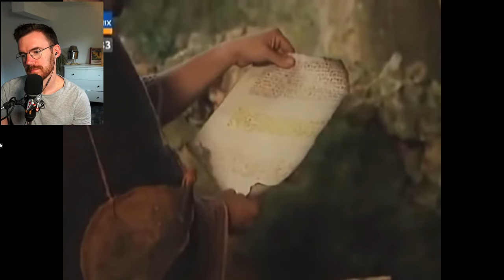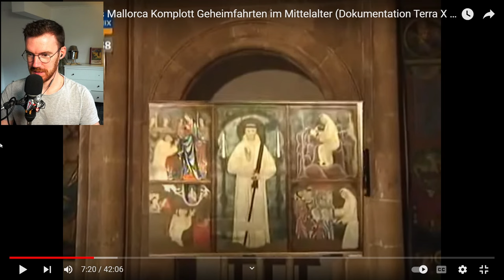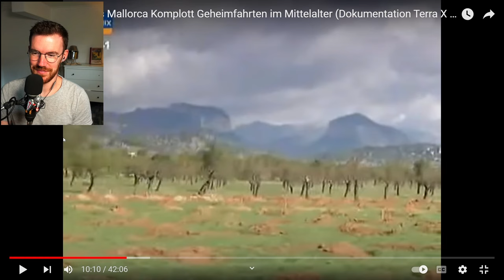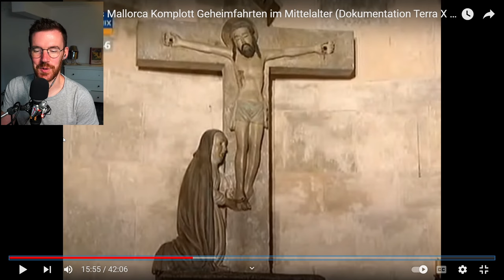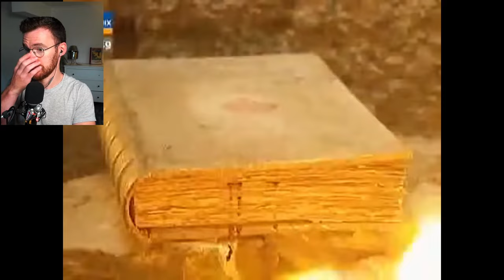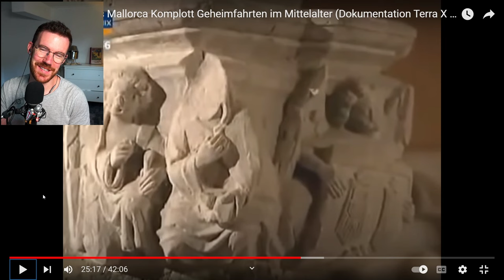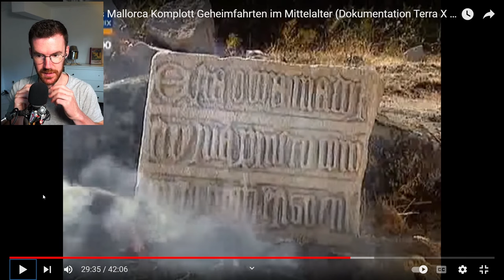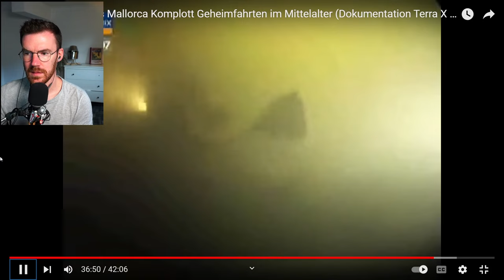TerraX und die Templer - Das Mallorcakomplott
Vor vielen Jahren hat sich Terra X dem Thema der Templer auf Mallorca gewidmet. Was dabei rumgekommen ist, sehen uns wir in dieser Dokumentation an.

Mein Partner: Die WBG:
Tolle Bücher umsonst, über meinen Link:

Ich bin immer Montag und Donnerstag ab 20 Uhr live auf Twitch unterwegs

Empfehlung:

Salvado, Sebatian, Icons, Crosses and the Liturgical Objects of the Templar Chapels in the Crown of Aragon, in:The Debate on the Trial of the Templars (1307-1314), eds. J. Burgtorf, P. Crawford, H. Nicholson. Ashgate 2010.